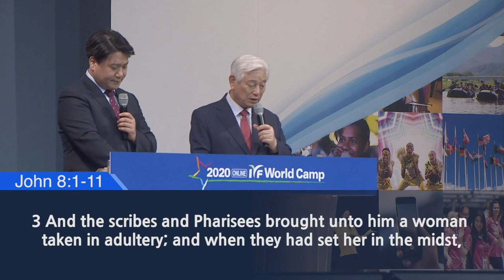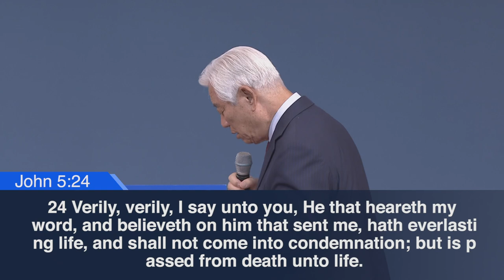The Power to Change Your Life | Pastor Ock Soo Park | 2020 IYF World Camp Mind Series #1